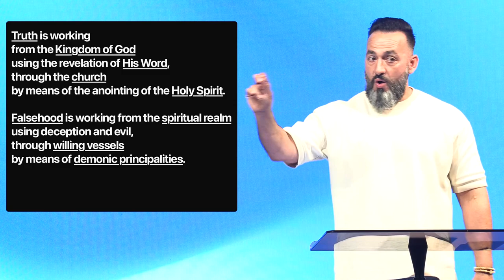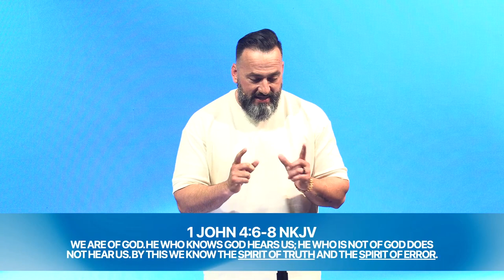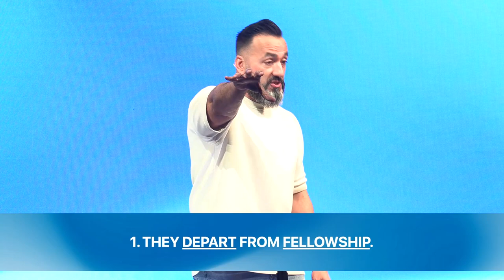1st John | How to Walk in the Truth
When you walk in truth, you have confidence in His coming, confirmation you are His child, you have conviction towards his commands and compelled by the Holy Spirit.